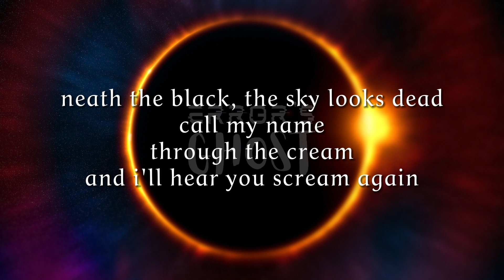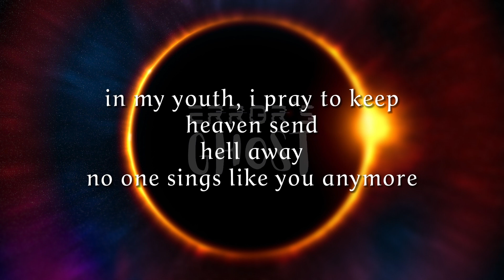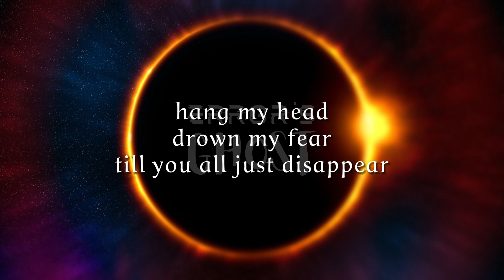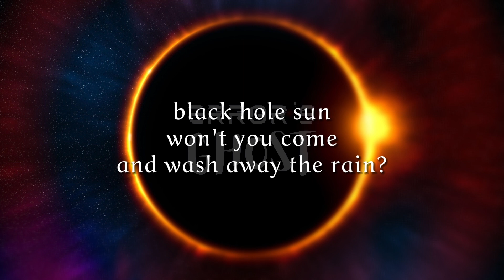Soundgarden - Black Hole Sun (Lyrics)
[previously Error's Ghost]

Lyrics:
In my eyes
Indisposed
In disguises no one knows
Hides the face
Lies the snake
And the sun in my disgrace
Boiling heat
Summer stench
Neath the black, the sky looks dead
Call my name
Through the cream
And I'll hear you scream again

And wash away the rain?

Stuttering
Cold and damp
Steal the warm wind, tired friend
Times are gone
For honest men
Sometimes, far too long for snakes
In my shoes
Walking sleep
In my youth, I pray to keep
Heaven send
Hell away
No one sings like you anymore

Won't you come (Black hole sun, black hole sun)

Hang my head
Drown my fear
Till you all just disappear